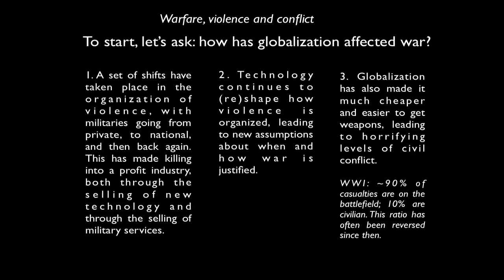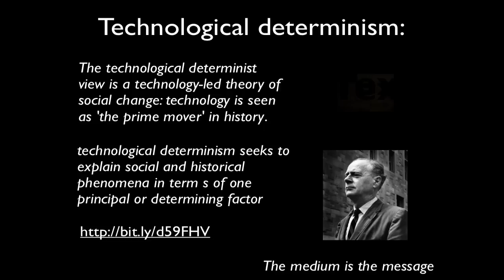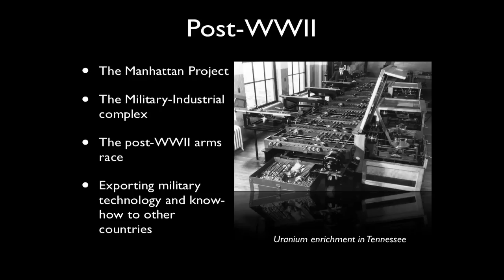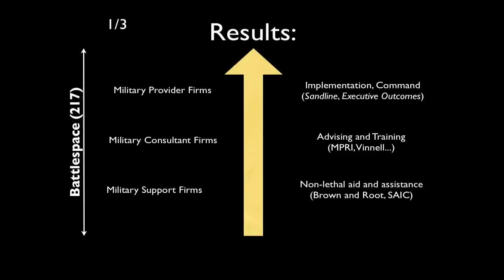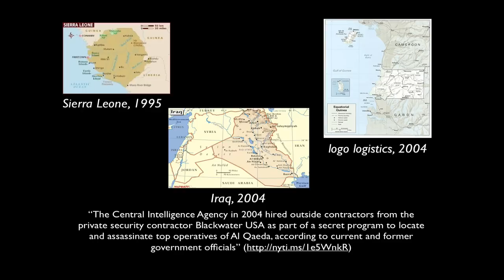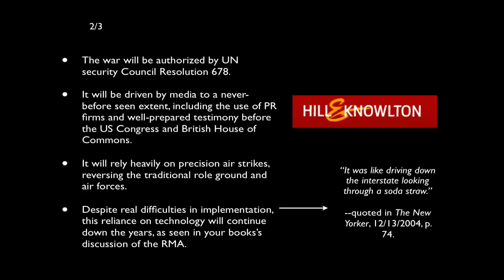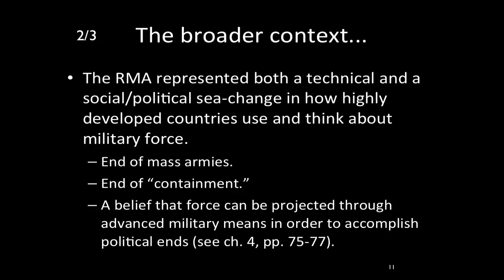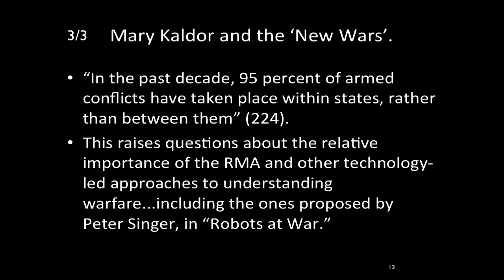war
This is the lecture for unit 3 of our class